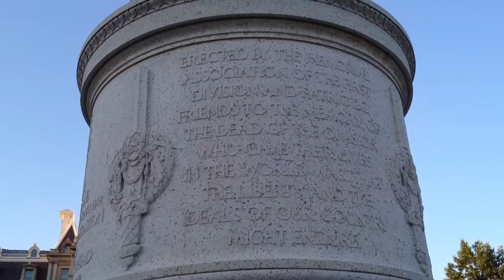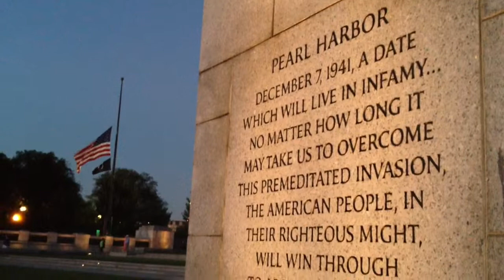DC 2012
Our DC trip